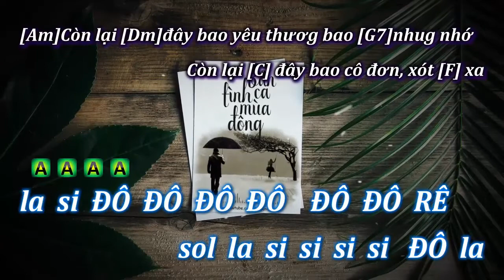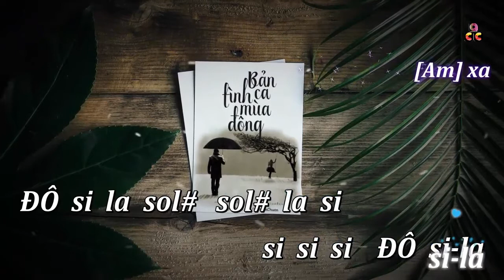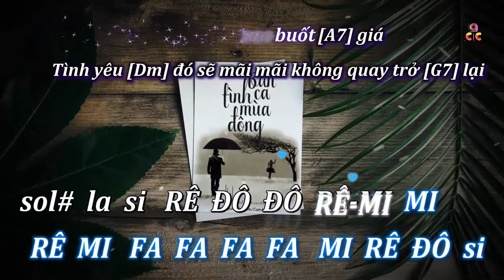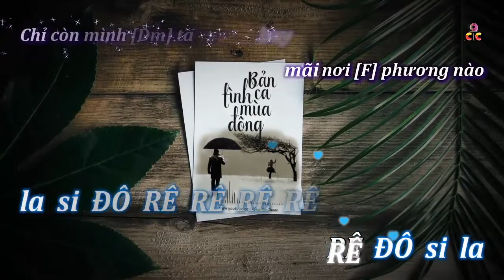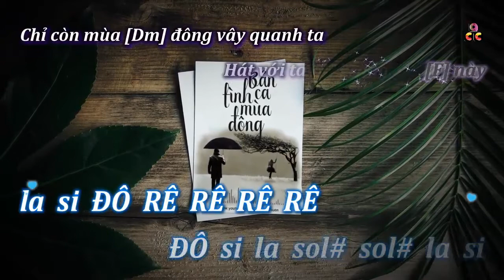Cảm âm | Bản Tình Ca Mùa Đông - Winter Sonata | A4✔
♫   Music in video:
★ Title: From The Beginning Till Now - Bản Tình Ca Mùa Đông
★ Writer(s): Nhạc Hàn
★ Singer(s): Tuấn Hưng
★ Original song/video: [KARAOKE] Bản tình ca mùa đông - Tuấn Hưng
★ Please support the artist.